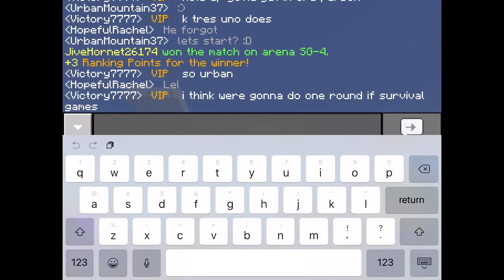THE BEST SURVIVAL GAMES EVER! w/ UrbanMountain37! | Ep 6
Thanks UrbanMountain37 for joining me!
We’re all so close to 40 subscribers! Hit that button people!!!

Outro belongs to. _________